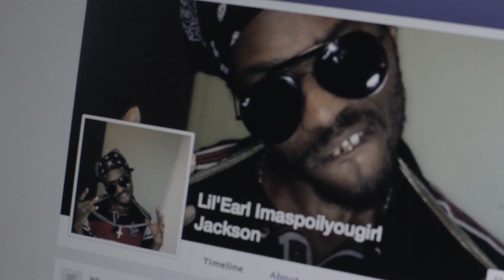[OFFICIAL VIDEO]Lythal - Wurrsome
Lythal - Wurrsome Produced by Young Black